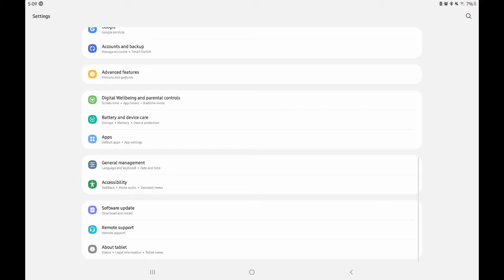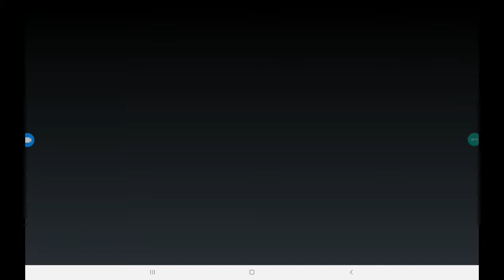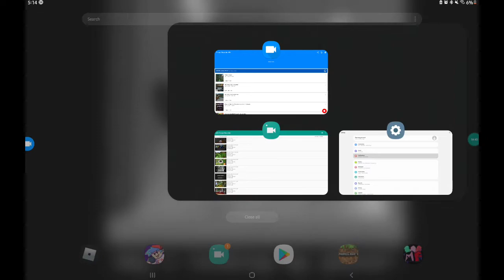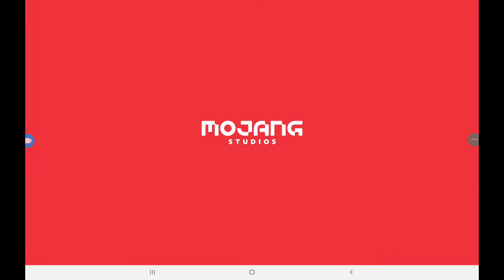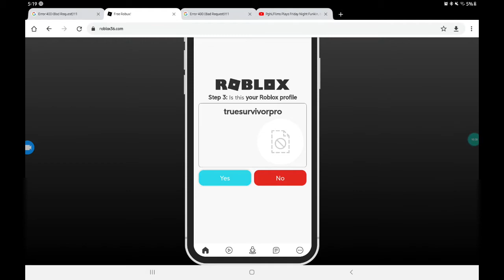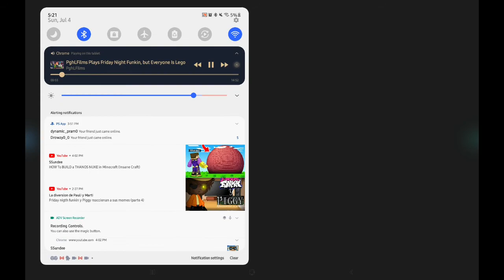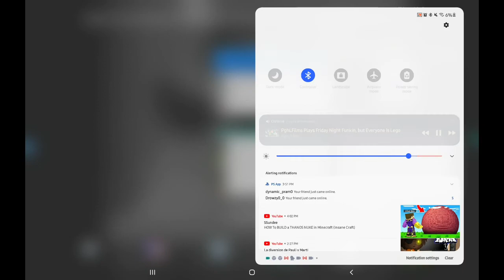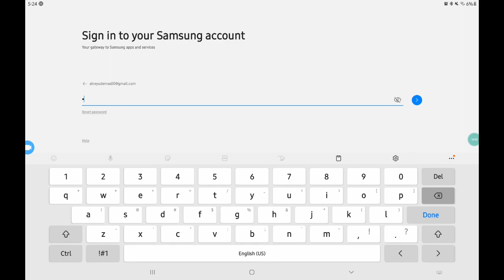Samsung OS Test (Live & Premiere) new Update!🔴